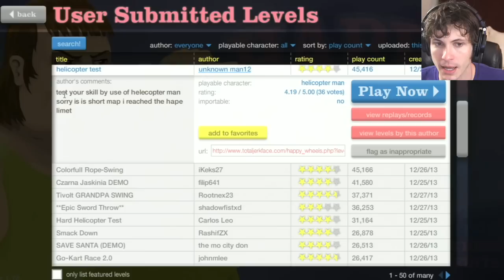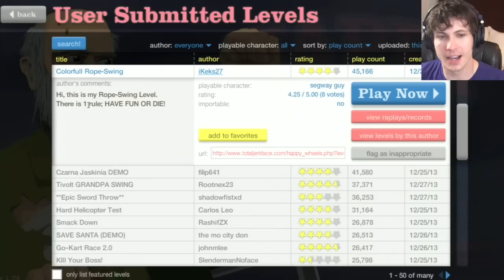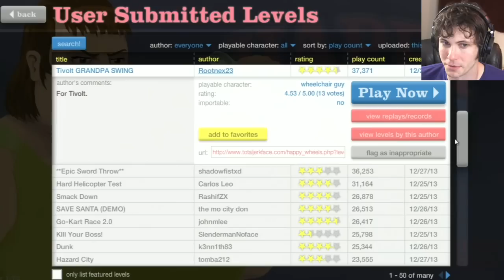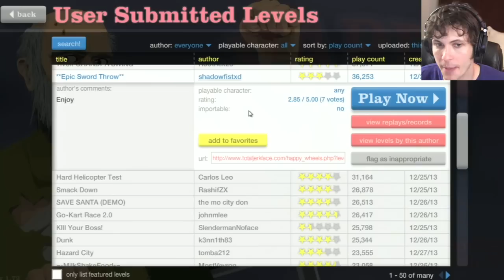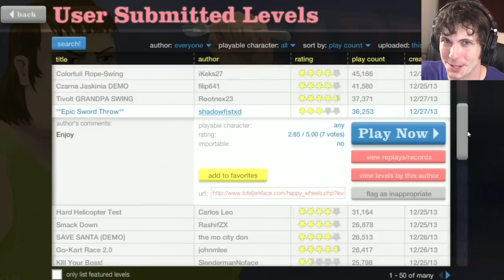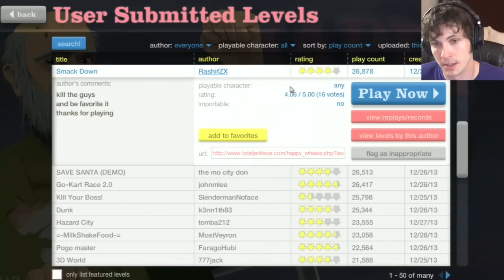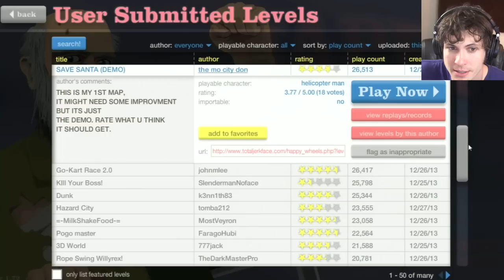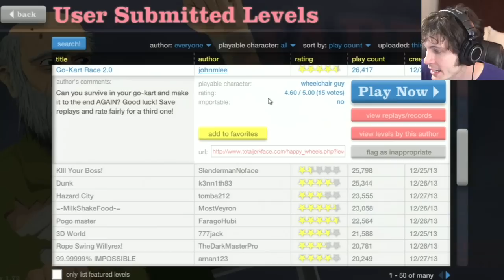HELICOPTER TEST - Happy Wheels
What Does the FAX Say?!
Next Happy Wheels - Coming Soon!
Let's Play Happy Wheels with TobyGames!

Today Toby does his best to test the helicopter levels ya'll have made, taking the new Helicopter pilot guy through the paces while maneuvering through the Danger Zone of murder death not-goodness.